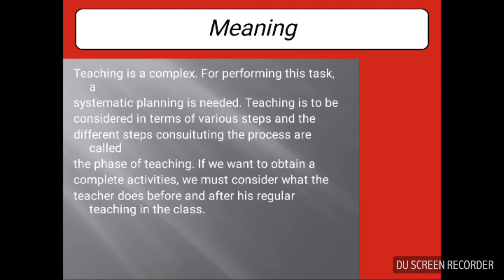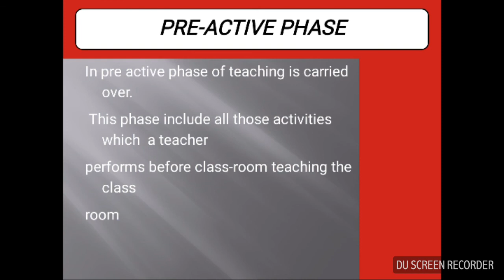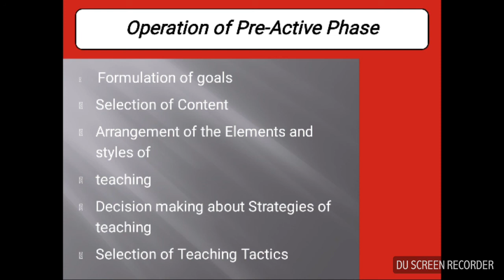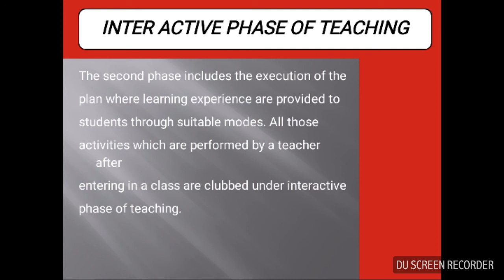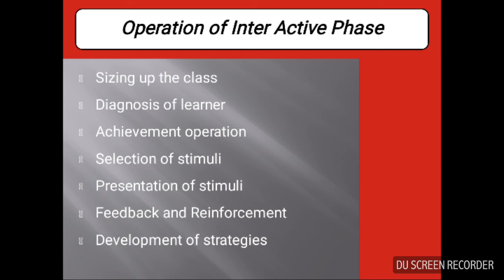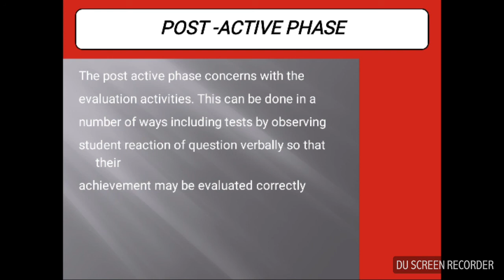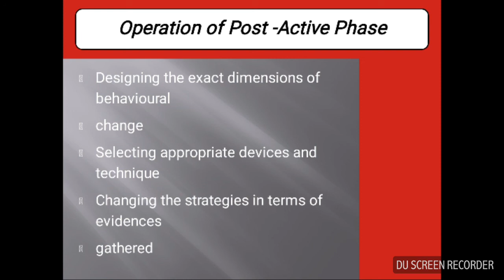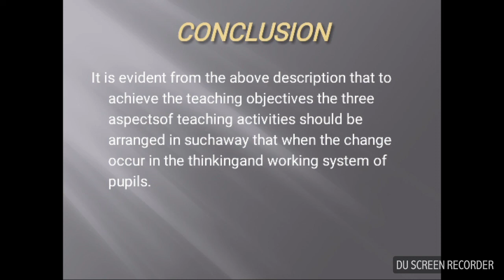Phases of Teaching by Ms Poonam Singh for B Ed Students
Hindi Tutorial By Ms. Poonam Singh